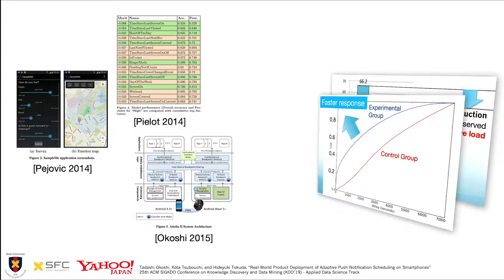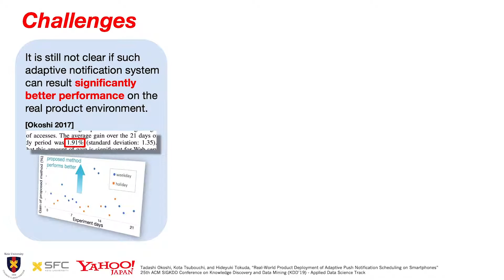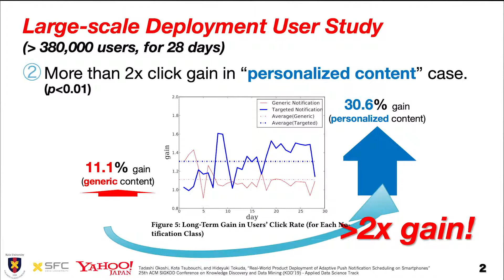Real-World Product Deployment of Adaptive Push Notification Scheduling on Smartphones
Authors:
Tadashi Okoshi, Kota Tsubouchi and Hideyuki Tokuda